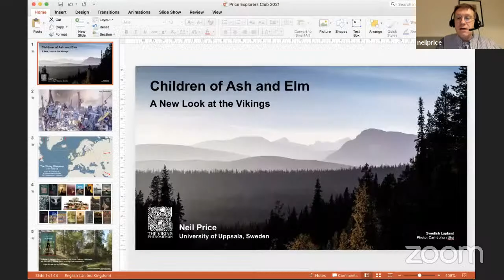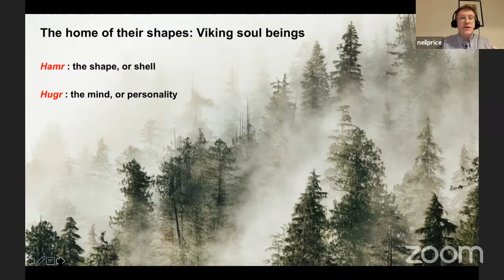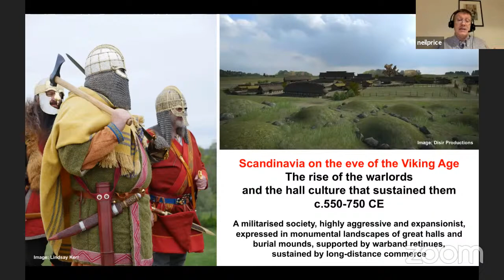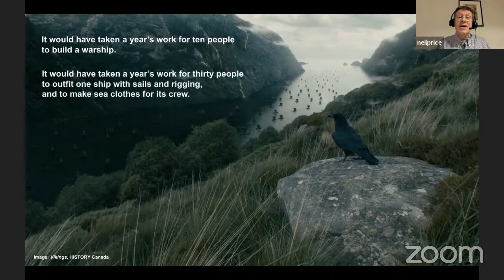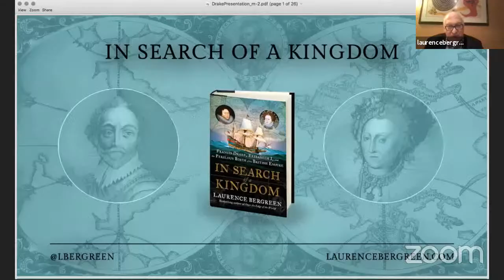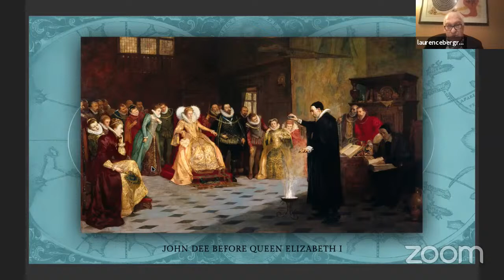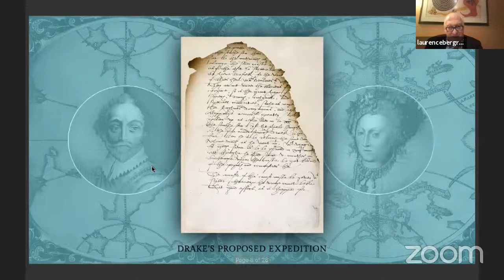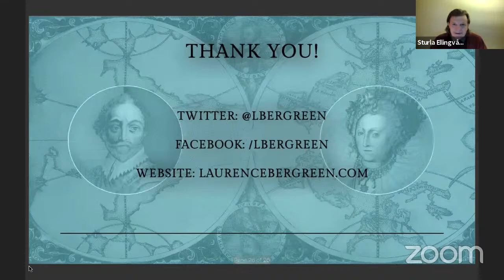"In Search of New Worlds"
The Explorers Club welcomes Neil Price and Laurence Bergreen as they present on the latest historical and archaeological research on two distinctive subjects, the Vikings and Frances Drake in their search for New Worlds. Join us as Neil Price talks about his new book "The Children of the Ash and Elm: a New Look at the Vikings", and Laurence Bergreen shares with us his new book, "In Search of a Kingdom: Francis Drake, Elizabeth I, and the Perilous Rise of the British Empire".

Hosted by Sturla Ellingvåg, the event will kick-off with a special introduction from Rear Admiral Tim Gallaudet with an update on the Suez Canal situation.